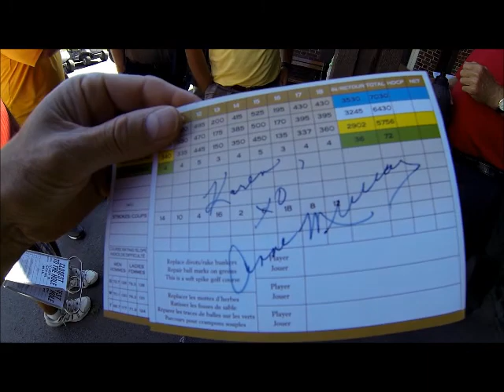Anne Murray in Mactaquac